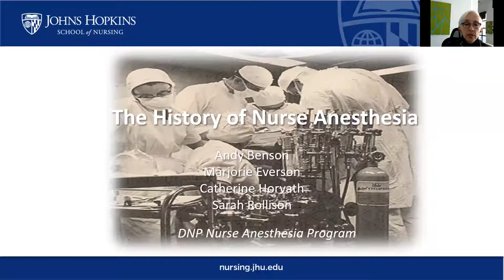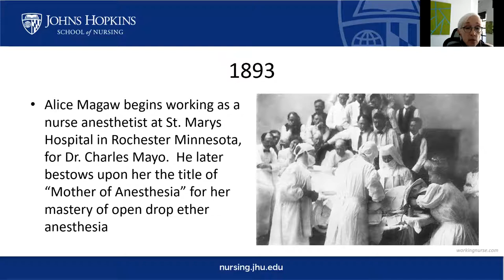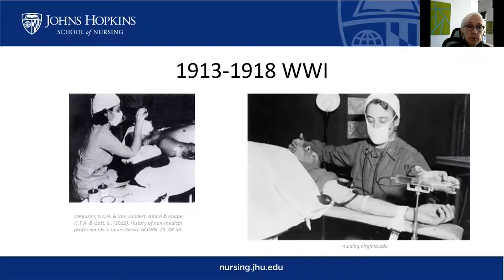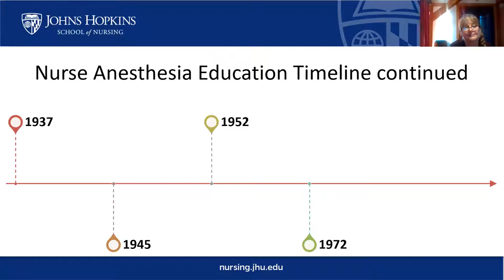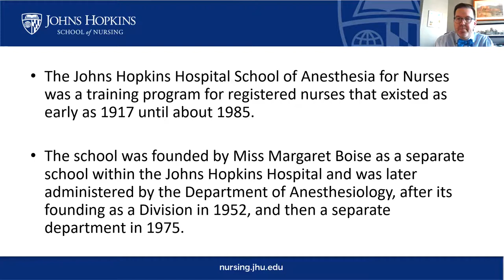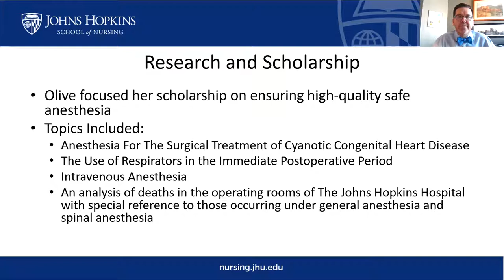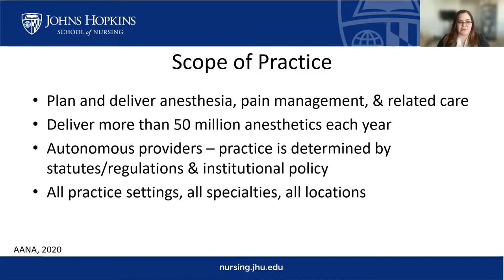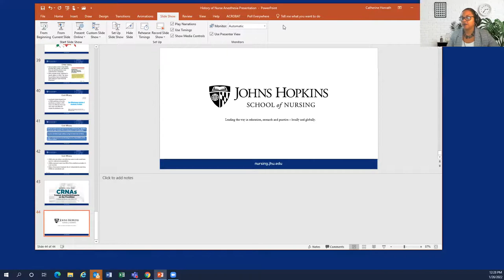Virtual Grand Rounds: History of Nurse Anesthesia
Faculty from the Johns Hopkins School of Nursing Nurse Anesthesia program will describe the history of the nurse anesthesia practice. They will recognize the names of various leaders responsible for the evolution of the nurse anesthesia practice, and articulate the history of accreditation in nurse anesthesia education.

Andrew Benson, DNP, CRNA, FAAN
nursing.jhu.edu/benson
Catherine Horvath, DNP, MSN, CRNA
nursing.jhu.edu/horvath
Sarah Rollison, DNP, CRNA
Marjorie Everson, PhD, MSN, CRNA